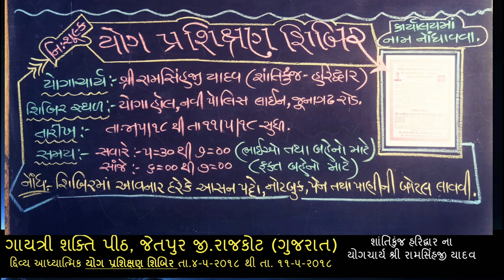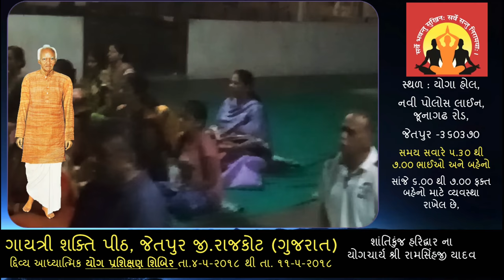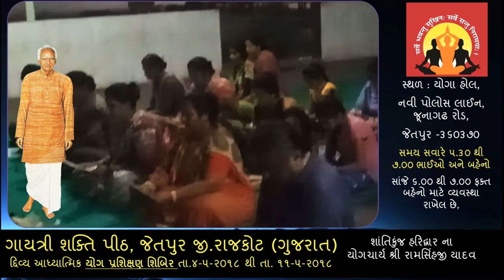યોગ પ્રશિક્ષણ શિબિરનો શુભારંભ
યોગ -પ્રાણાયામ અને આસાન અને આરોગ્ય લક્ષી પ્રેક્ટિકલ અને થિયરી જ્ઞાન નૉ લાભ  શાંતિકુંજ હરિદ્વાર ના યોગચાર્ય શ્રી રામસિંહજી યાદવ